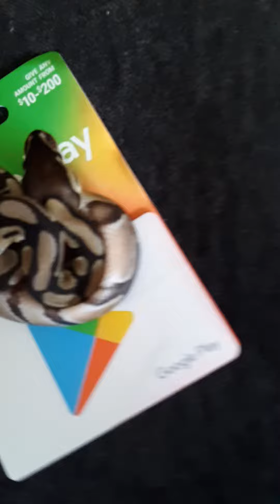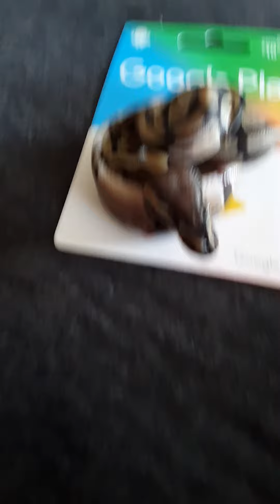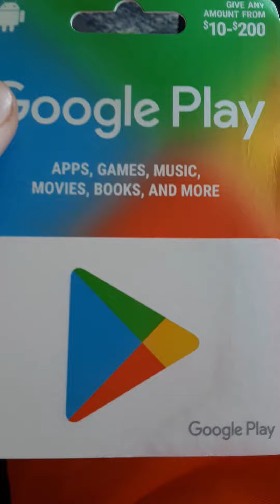just a video about stuff